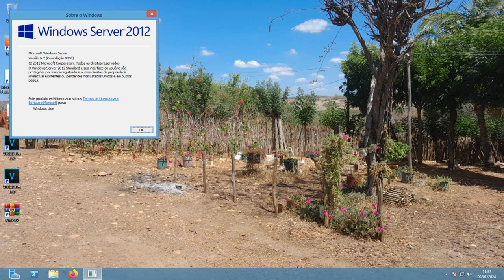Windows Server 2012 Startup and Shutdown